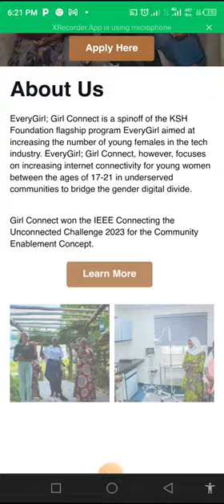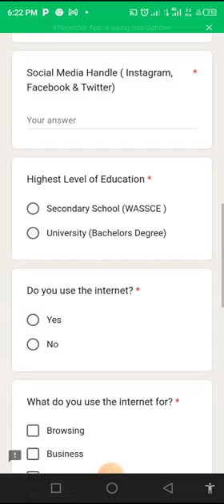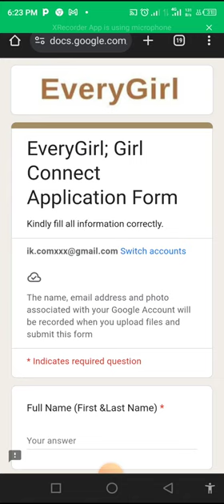DIDN'T MISS THIS OPPORTUNITY | uaaggrant Loan grant funding (UAAG GRANT UPDATE)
UAAG GRANT: UAAG DISBURSEMENT NEWS TODAY | uaaggrant uaag grant (UAAG GRANT UPDATE)

                                                               AND ALSO
▬2. 00:30
▬3. 01:00
▬4. 02:00
▬5. 03:00
▬6. 04:00
▬7. 05:00
▬8. 06:00
▬9. 07:00
▬10. 08:00
▬11. 09:00
▬12. 10:00